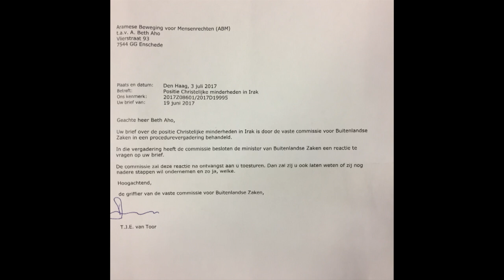Suryoyo Sat Tebe 28.07.2017